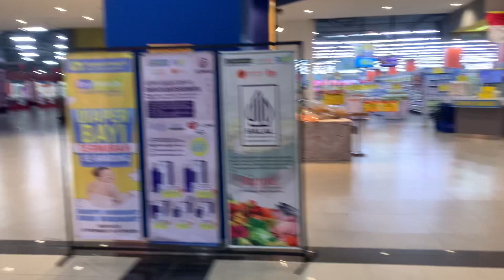PLAYGROUND BARU METRO INDAH MALL | HAPPYTOPIA